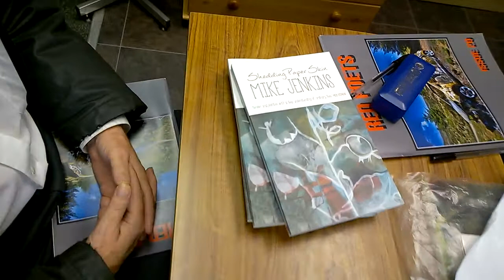"Whistle Test Fridays" Poetry reading -Mike Jenkins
Former Wales Book Of The Year winner Mike Jenkins reads his poem "Whistle Test Fridays" at Reason Coffee Shop and Bookstore on Monday 27th July 2015.